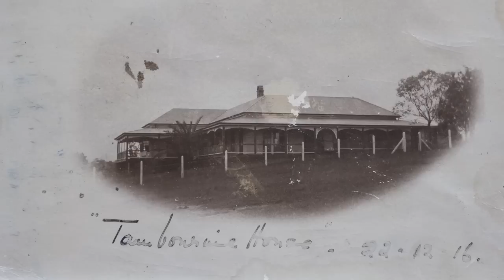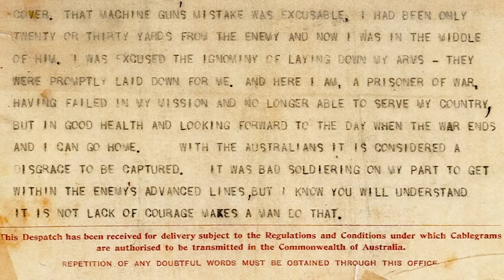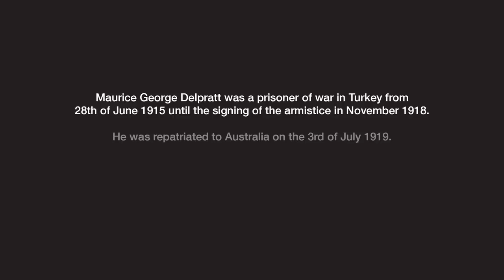Maurice George Delpratt digital story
The story of Maurice George Delpratt, a station overseer from Tambourine and former housemaster at The Southport School, who served at Gallipoli with the 5th Light Horse, and was captured by the Turks on the 28th June 1915. As a prisoner of war at Hadji-Kiri, near Belemedik in the Taurus Mountains, Turkey, he worked on the construction of the Baghdad Railway. During his three years imprisonment, Delpratt corresponded with family and friends at home in Queensland. Most letters and postcards were written to his eldest sister Elinor (Nell), Mrs F.L. White of "Brooklands", Woodhill, Queensland. Correspondence and comfort parcels were facilitated by the Australian Red Cross POW Department in London. Delpratt was released after the armistice in November 1918 and returned to Queensland in July 1919. He married Mary Esther Davies of Toowoomba in 1928 and they had three daughters. He later worked at the Warwick Post Office and died in Warwick in 1957.